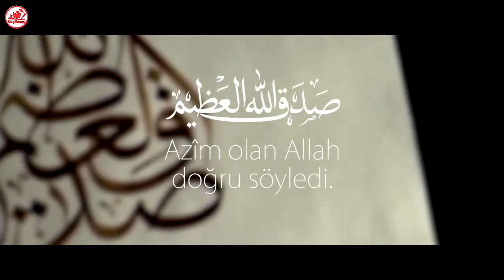Abdullah Altun - Duha Suresi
İlim Meclisi  🔴 Canlı
Online Dini Sohbetler , Yaşanmış Dini Hikayeler

1. “De ki: Ey Rabbim! İlmimi artır.”  Tâhâ sûresi (20), 114
2. “De ki: Hiç bilenlerle bilmeyenler bir olur mu?”  Zümer sûresi (39), 9
Cenâb-ı Hak, Peygamber Efendimiz’e ilmin dışında herhangi bir şeyi kendisine artırması için dua etmesini emretmemiştir. Çünkü ilim bitip tükenmeyen bir hazinedir. Sadece sahibine değil başka insanlara ve hatta bütün canlılara da fayda verir. Hak ile bâtılı ayırmanın en önemli vasıtası ilimdir. İlmin artması insana bir yük değil, tam aksine onu yücelten bir fazilettir. İnsanın ilmi ve bilgisi arttıkça tevâzuu da artar; kişi birtakım kuruntulardan kurtulur; gerçeği anlar ve iyi bir insan olmaya elinden geldiğince özen gösterir. İlmin zıddı olan cehâlet, bilgisizlik ise şiddetle kınanır.